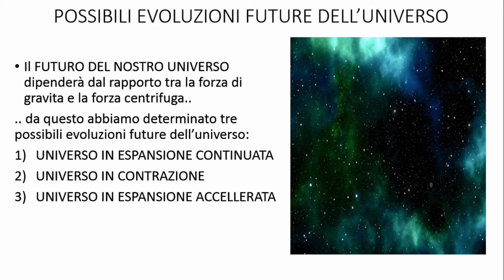LE POSSIBILI EVOLUZIONI FUTURE DELL'UNIVERSO: [LA FINE DELL'UNIVERSO]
Oggi parliamo delle POSSIBILI EVOLUZIONI FUTURE DELL' UNIVERSO...
!! Anticipo che le FORZE responsabili DELL' EVOLUZIONE saranno
1) LA FORZA DI GRAVITÀ e 2) LA FORZA CENTRIFUGA ...
- Buona Visione ;) -